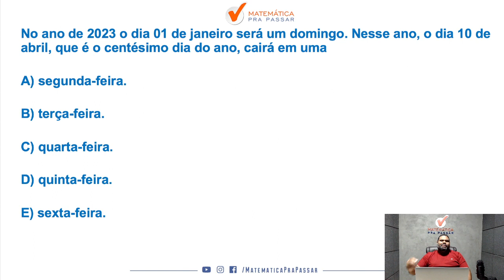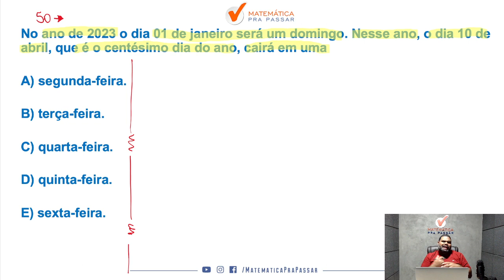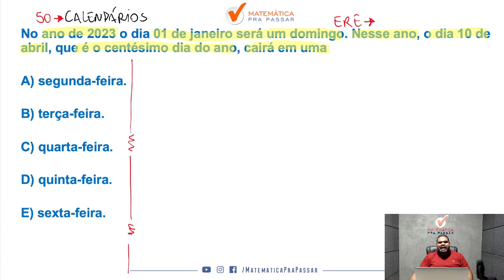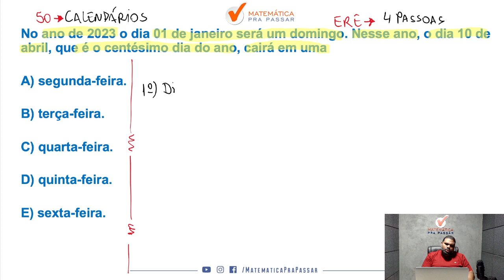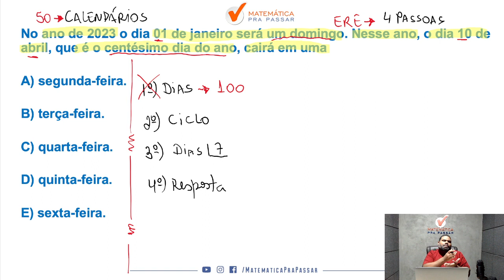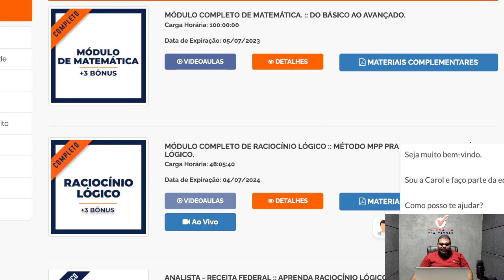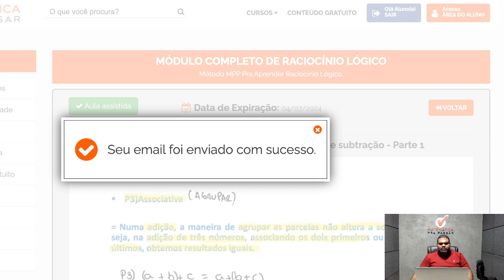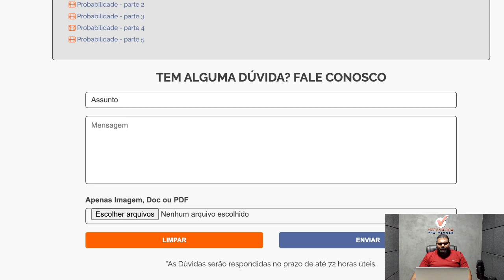Não erre Mais Problemas sobre Calendários - Quiz MPP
Se você está buscando como saber Problemas sobre Calendários com Método MPP, então fique tranquilo que a sua busca terminou.

Nesse vídeo nosso professor, Marcão, mostra todos os caminhos para você aprender de uma vez por todas Problemas sobre Calendários com Método MPP e nunca mais deixar de fazer uma prova por conta dessa matéria.

Você terá acesso a uma metodologia objetiva e simples que será capaz de te fazer aprender Tudo Sobre Problemas sobre Calendários com Método MPP.

Então chegou a hora de dar o play e assistir Problemas sobre Calendários com Método MPP - Quiz MPP.